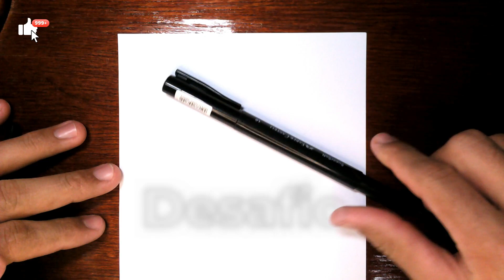Desafio, Como desenhar o Vegeta, Sem tirar a MÃO do Papel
Leia ➤ Para Refletir : 2 Coríntios 5:7

Deixe seu comentário abaixo! E aí? Gostou do vídeo? Se gostou, clica no "Joinha, certo"...
Conto com a Ajuda de Vocês

Outros
como desenhar, como desenhar o vegeta, como desenhar o goku, como fazer desenhos realistas, como desenhar o broly, como desenhar a passo a passo